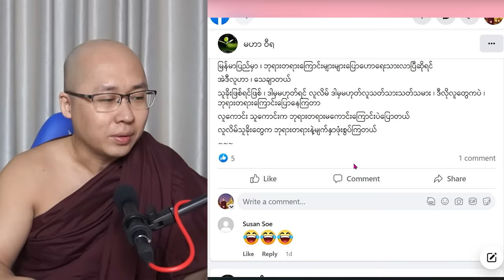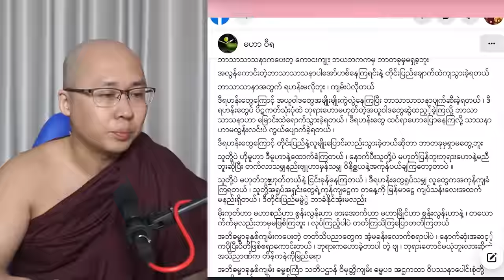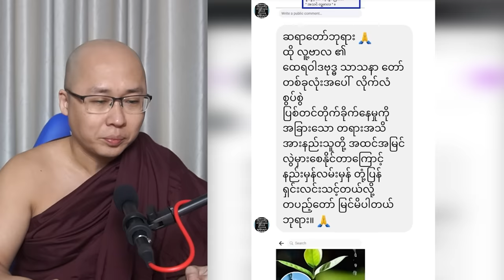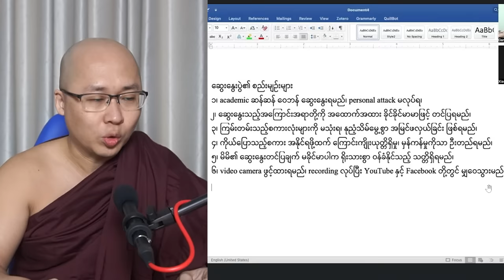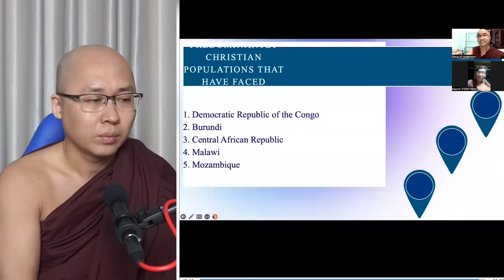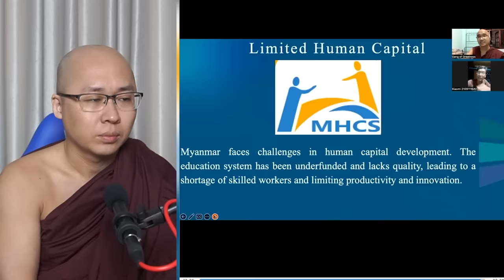ဘုရားဟော ပိဋကတ်သုံးပုံကြောင့် မြန်မာနိုင်ငံ ဆင်းရဲနေရတယ်ဟု ဆိုလေသူ...